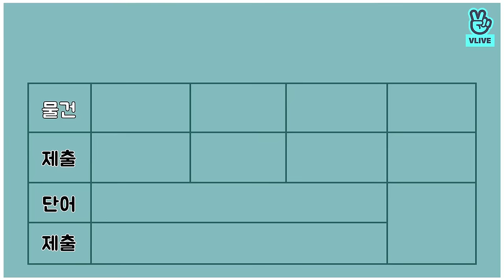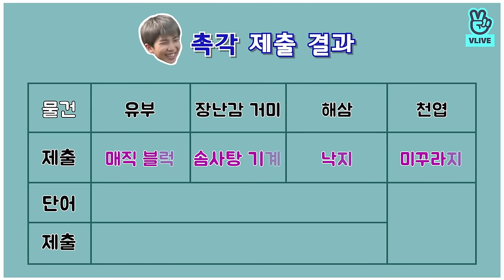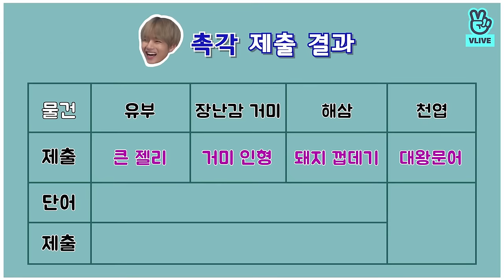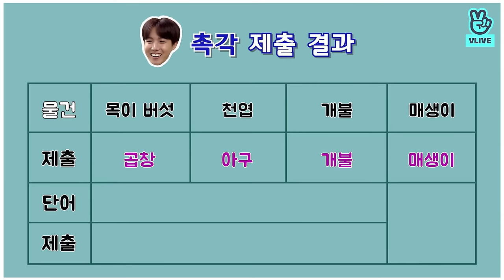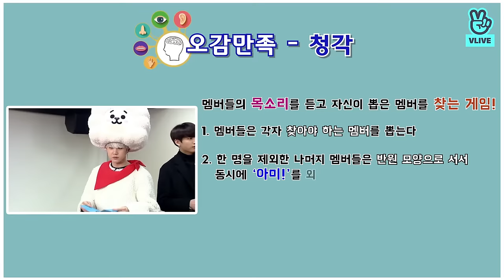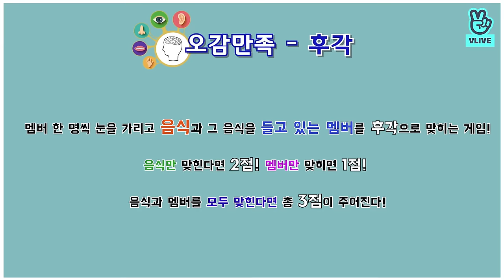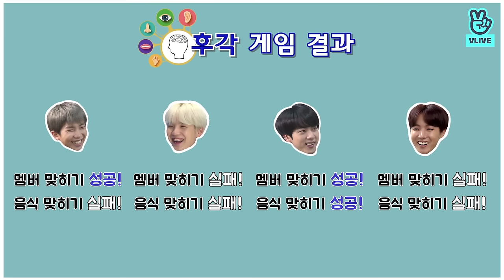[ENGSUB] Run BTS EP.43 {Satisfaction Of 5 Senses} Full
Hi Armys 💜